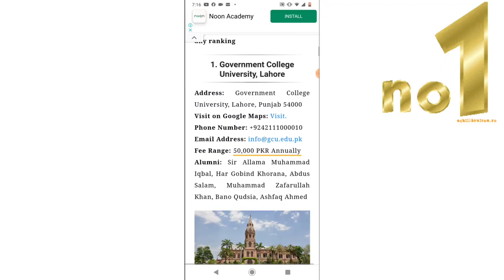Top 10 Lahore college - 10 best colleges Lahore - Karachi top colleges - Lahore best colleges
top 10 Colleges,top 10 best colleges,best colleges Lahore,10 best colleges, Punjab Lahore top 10 Colleges, Lahore main best colleges, Lahore main top best colleges,best colleges in Lahore main
Government College University, Lahore
Forman Christian College
Kinnaird College for Women University
Lahore College for Women University
Punjab Group of Colleges
KIPS College
Fazaia Inter College, Lahore
Queen Mary College Lahore
Aitchison College
Garrison College Lahore
COLLEGES Admission Date | First Year Admission in Colleges Date | College Admission
College Admissions 2021 Complete process - college online admission - last year college closing %

Karachi best government college
Karachi best private colleges
best private colleges of Karachi
best government colleges of Karachi
10 best colleges of Karachi
10 best government colleges Karachi
10 best private colleges Karachi

college admissions
college admissions start date
admission in college
college admissions News